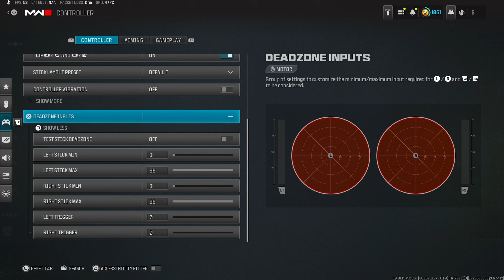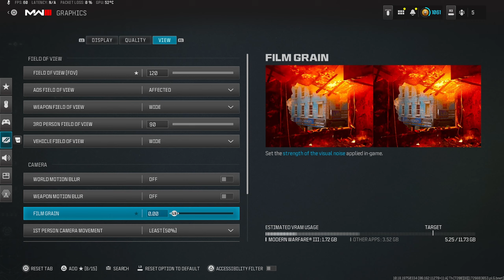The Secret SMG Movement on Warzone 3 👑 (114 Kills)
0:00 Intro & Class Setup's
0:22 Game 1
15:05 Game 2
27:52 Game 3
41:02 Settings & Class Setup's